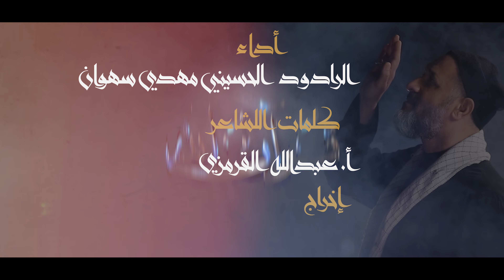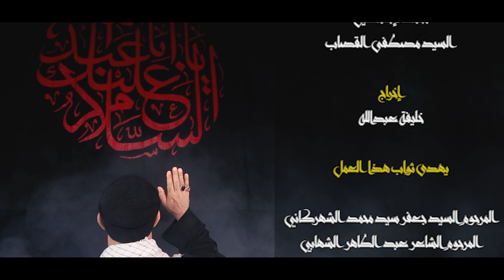الرادود الحسيني مهدي سهوان | قرآن الله | محرم الحرام 1445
" قرآن الله  "
أداء الرادود : مهدي سهوان
كلمات الشاعر : عبدالله القرمزي
الهندسة الصوتية: مرتضی محمد
التصوير: خليفة عبدالله - سيد مصطفى القصاب - حيدر هارون
المونتاج: محمد اسماعيل - سيد مصطفى القصاب
الإخراج: خليفه عبدالله
الرعاية الإعلامية: الأهواز ميديا

Facebook.com/AhwzMedia2

Instagram.com/AhwzMedia2

Youtube.com/AhwzMedia2

Aparat.com/AhwzMedia2